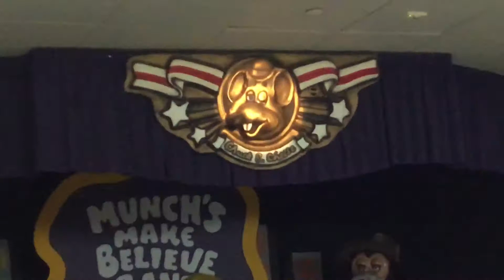My Family | Laurel, MD